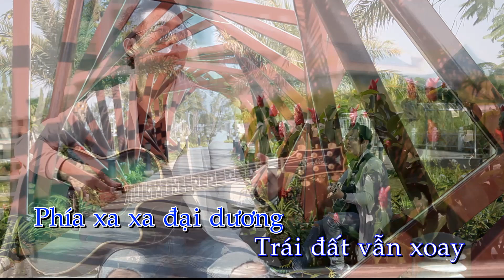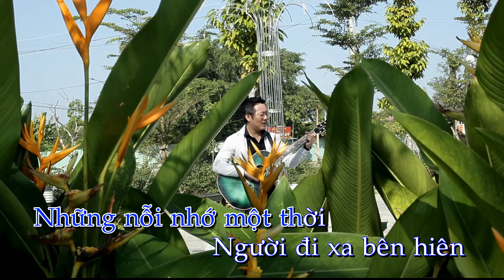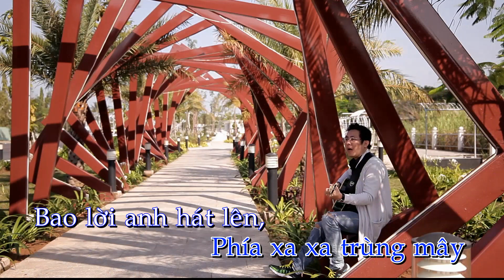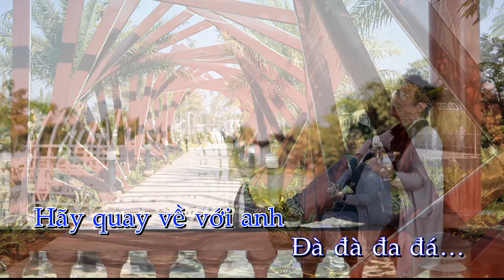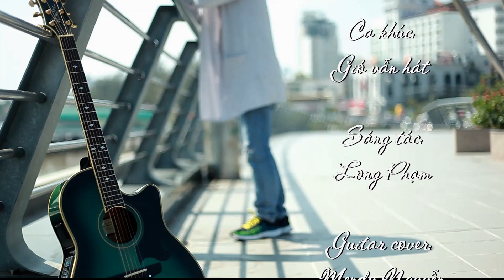Acoustic KARAOKE | Gió vẫn hát (Long Phạm) | TONE NAM - MV Official Mendy Nguyễn Guitar Cover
Kênh chính thức của MENDY NGUYEN MUSIC CLASS & STORE
- Lớp Guitar đệm hát theo phương pháp thực dụng GUITAR CÙI BẮP (GCB) - Modern Acoustic Guitar của Mendy Nguyễn tại Cần Thơ
- Lớp Piano | Organ | Ukulele | Cajon từ cơ bản cho mọi người
* Các bạn quan tâm đến lớp học và tư vấn chọn mua đàn phù hợp có thể pm trực tiếp với mình tại
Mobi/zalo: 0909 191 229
CÙNG MENDY NGUYỄN - TỰ TIN CẤT LÊN GIAI ĐIỆU CỦA RIÊNG MÌNH
Chân thành cám ơn các bạn đã quan tâm.